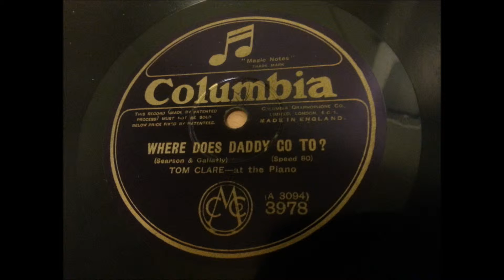Tom Clare - Where Does Daddy Go To